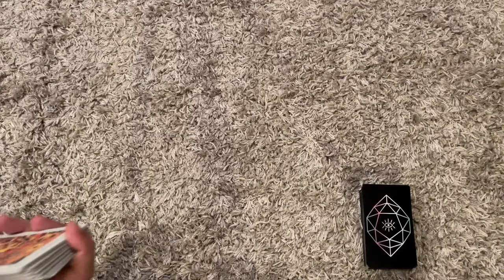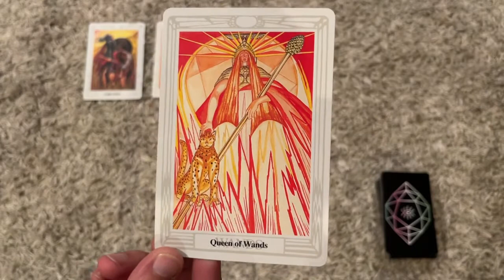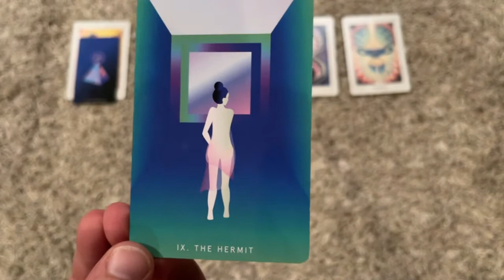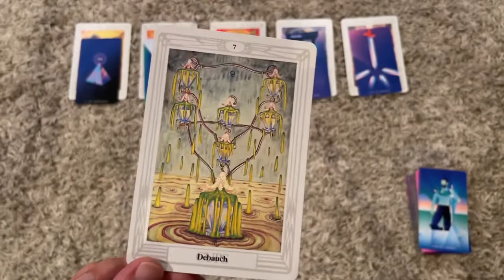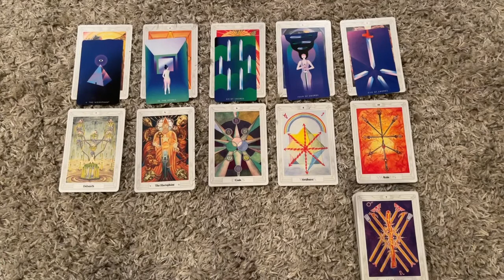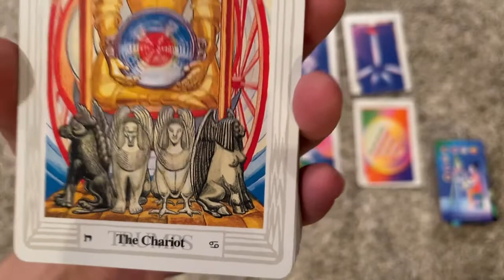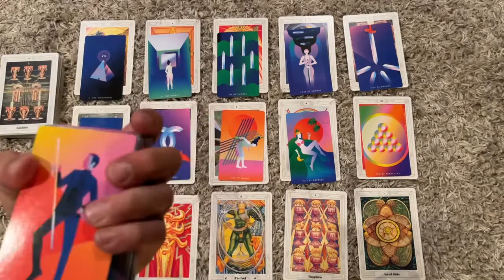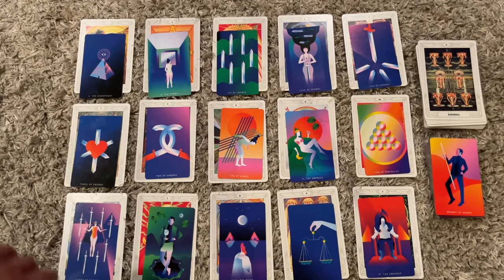♋️ CANCER 🦀 SEPTEMBER 2022 LOVE ENERGY READING 🥰😎 Mercury retrograde brings communication! 🥰🤠